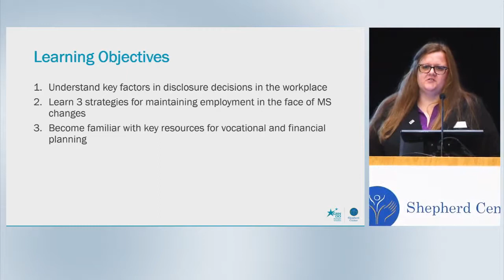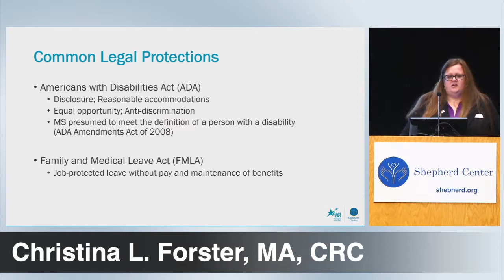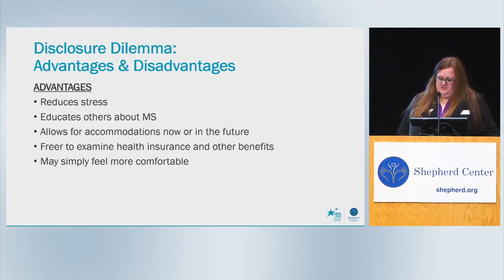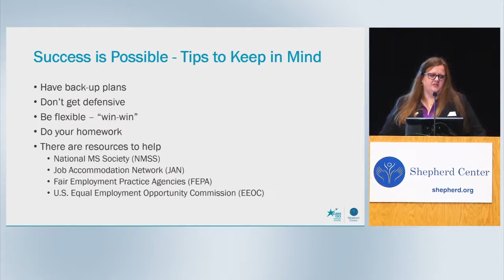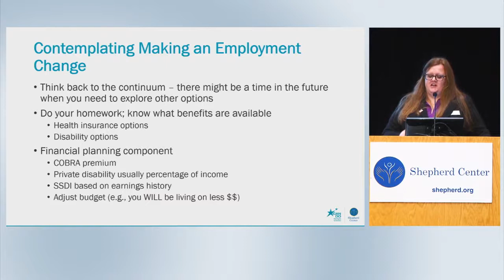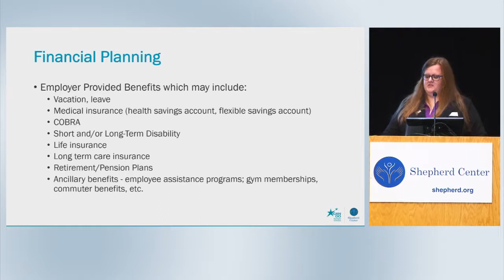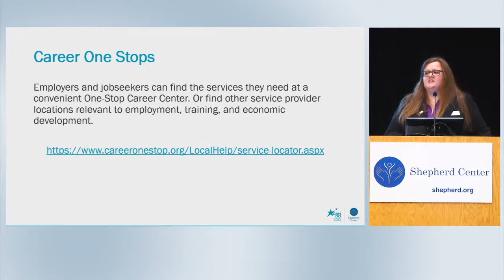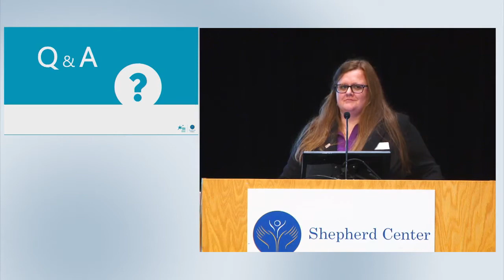Virtual Conference Part 2/5: Employment and Finances